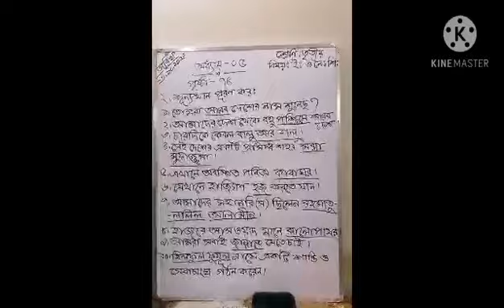শ্রেণিঃ ৩য়, বিষয়ঃ ইসলাম ও নৈতিক শিক্ষা